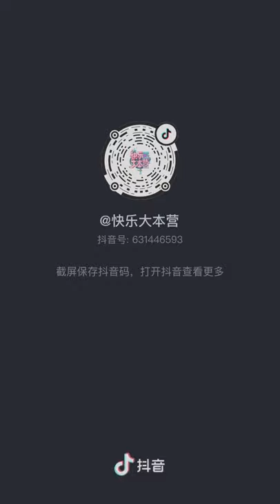Ma Tianyu, Zhang Han, Leo Wu ( The inn s3 )